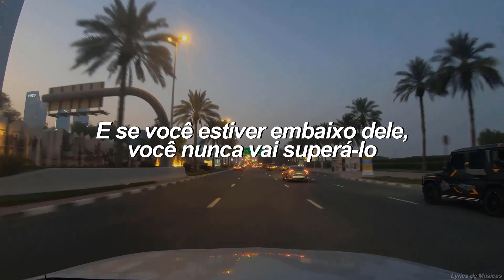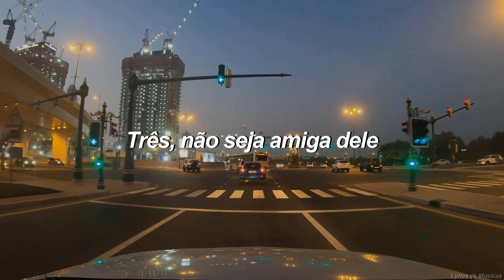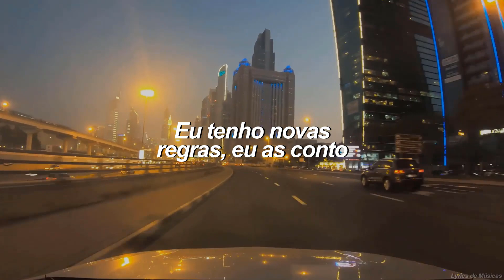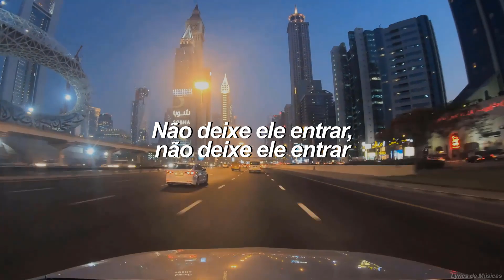Dua Lipa - New Rules (Tradução)